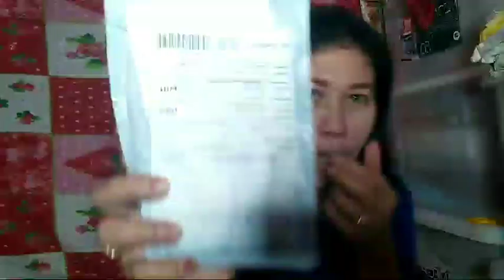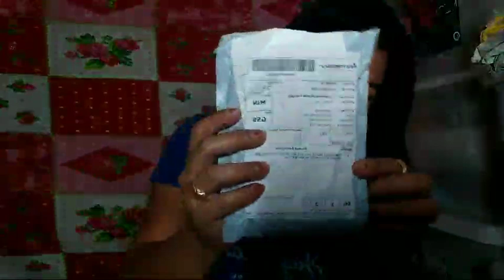UNBOXING//3.5mm Jack Microphone Tie Clip-on Lapel//SHOPPEE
3.5mm Jack Microphone Tie Clip-on Lapel Mikrofon Microfono Mic for Mobile Phone:

Ito po yong inorder ko sa Shopee.Ngayon ko lang po ito na recieve.Sa halagang 88.00# pesos lang magkakaroon na po kayo nito.Di po natin kailangan ng mga mamahalin para may magamit tayo sa pag ba vlog.Maging iniative lang po tayo at maging creative lang din.Huwag tayong gumastos ng mahal.